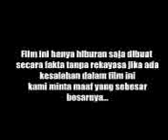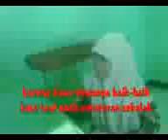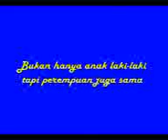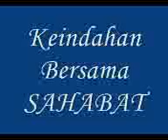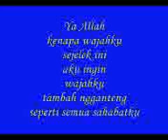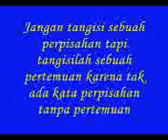Film Dokumenter SMP NEGERI 1 WANGON 3.gp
film yg dibuat oleh:
Sutradara:
Nugroho Wisnu Murti
Ass. Sutradara:
Galih Pandu Pamungkas
Kameraman:
Abi Nugroho